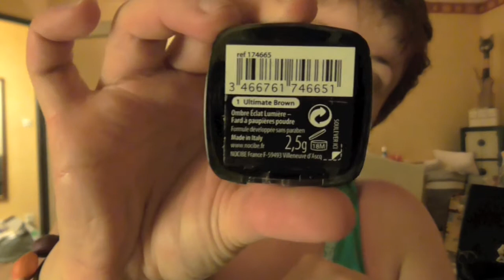Ma trousse de vacances organisé par Ellen LC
Je suis un peu fatiguée dessus ^^